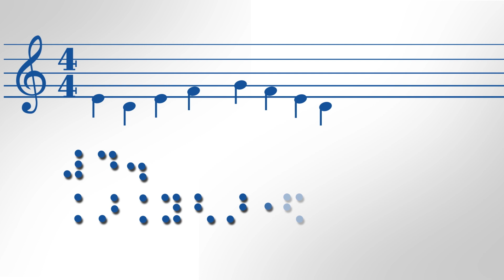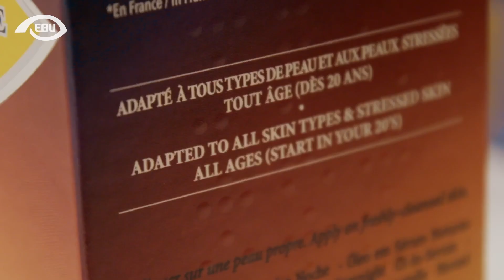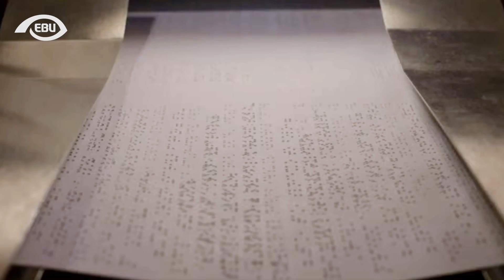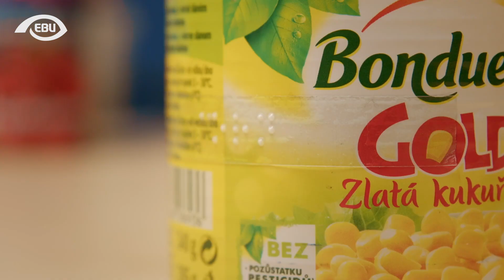Význam Braillovho písma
Video Európskej únie nevidiacich (EBU) o význame Braillovho písma v každodennom živote nevidiacich a slabozrakých ľudí.
Toto video je spolufinancované Európskou úniou.
Scéna po scéne "Význam Braillovho písma"
Biela plocha s modrými písmenami nápisu "Braillovo písmo". Potom sa slová zobrazia v Braillovom písme, pričom sa zobrazí niekoľko kombinácií bodov.
Potom sa v Braillovom písme zobrazia čísla 6 a 63, tesne predtým sa v Braillovom písme objaví aj abeceda. Potom sa zobrazia aj interpunkčné znamienka a hudobné noty s príslušnými kombináciami bodiek.
Žena číta hmatový panel rukami.
Žena nastupuje do výťahu. Potom sa jej ruky objavia na zábradlí s popisom v Braillovom písme, ktorý ju vedie do metra. Keď zostúpi z pohyblivých schodov, použije bielu palicu na pohyb v stanici a potom si vďaka hmatovému popisu na automate kupuje lístok na metro.
Dve ruky čítajú papier, ktorý obsahuje text v Braillovom písme. Objavuje sa sled obrázkov, ktorý zahŕňa vlak, výťah, múzeum, automat s brailovým popisom, hmatovú knihu a dvoch ľudí v reštaurácii. Ženské ruky čítajú jedálny lístok v Braillovom písme; potom sa objaví tvár usmievajúcej sa ženy so zrakovým postihnutím.
Žena vyberá krabičku s voňavkou, aby si na nej prečítala jej hmatový popis. Potom vyberie fľaštičku z krabičky a použije výrobok. Potom sa objaví jej odraz v zrkadle, tesne predtým, ako sa objaví hmatové označenie ďalšieho výrobku.
Ruka vyberie škatuľku s liekmi a potom sa objaví kozmetický výrobok. Oba obsahujú popis v Braillovom písme.
Päť zrakovo postihnutých ľudí hrá hru Uno v Braillovom písme. Po zobrazení detailného záberu na dvoch z nich sa objavia rôzne ruky, ktoré držia karty s brailovým označením.
Zobrazí sa detailný záber na zrakovo postihnutého muža a ženu. Ďalší zrakovo postihnutý muž používa svoj mobilný telefón.
Dve ruky vyrábajú ručne brailový štítok. Potom muž označuje výrobok telového mlieka brailovým označením.
Zobrazí sa súbor niekoľkých rúk, ktoré vytvárajú rôzne série štítkov. Potom osoba označuje potravinársky výrobok, tesne predtým sa objaví reliéfne pero.
Žena vkladá papier do tabuľky, aby mohla vytvoriť text v Braillovom písme a prečítať ho. Ďalšia žena používa brailový písací stroj. Predtým, ako sa objaví papier s hmatovým textom, sú zobrazené dva detailné zábery na jej ruky.
Viaceré stroje vytvárajú text v Braillovom písme. Potom je zobrazená žena, ktorá kreslí reliéfnym perom a zároveň vytvára text v Braillovom písme.
V rokovacej miestnosti sa objavia traja zrakovo postihnutí ľudia (dve ženy a jeden muž). Na zábere sa objavia dve ruky čítajúce z brailového riadka a ďalšie dve si robia poznámky v Braillovom písme. Zobrazený je zrakovo postihnutý muž a jedna z dvoch žien. Dve ruky píšu na klávesnici notebooku a používajú brailový riadok. Zobrazené sú aj brailové bunky na brailovom riadku.
Dve ruky položia brailový riadok na stôl a používajú ho so smartfónom.
Zobrazených je niekoľko zrakovo postihnutých osôb, pričom jedna z nich hrá na klavíri a číta notový zápis v Braillovom písme.
Muž so zrakovým postihnutím používa reliéfnu šablónu na varnej doske v kuchyni a pomocou nej dosku zapína. Ten istý muž varí jedlo a označuje potraviny.
Zrakovo postihnutá osoba číta text v Braillovom písme, zatiaľ čo iná číta údaj z hmatového ciferníka hodín. Ďalší zrakovo postihnutý muž číta knihu v Braillovom písme.
Niekoľko rúk číta rôzne popisy v Braillovom písme. Žena so zrakovým postihnutím otvára tašku. Potom číta list v Braillovom písme a teší sa z medvedíka Braillíka, ktorého v taške dostala ako darček.